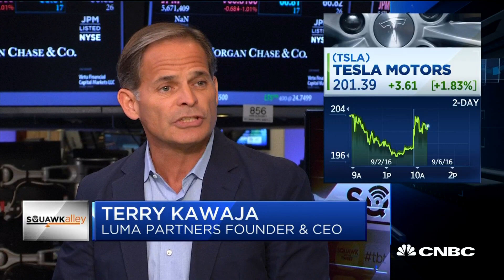Tesla Seeking More Funding | CNBC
Terry Kawaja, LUMA Partners CEO & Founder, and Jon Brod, Confide Co-Founder & President, discuss Tesla needing further funding and CEO Elon Musk's internal memo on belt tightening.